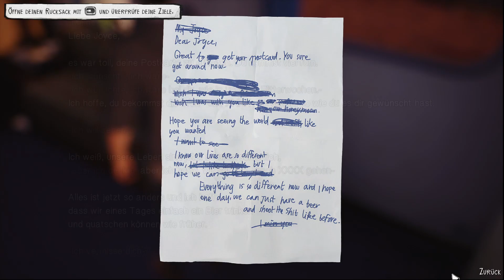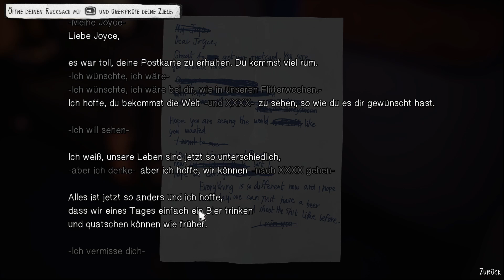Life is strange 2 die letzte schöne Nacht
Hallo Freunde ein weiterer Teil von Life is Strange 2 geht in das rennen. Diesmal ist es die letzte schöne Nacht bei uns.

🎁Hier könnt ihr was Spenden für neue coole Games, und neue Ausrüstung.

💥Wenn ihr Lust habt, dürft ihr auch jeder Zeit zu mir in meinen Discord kommen.